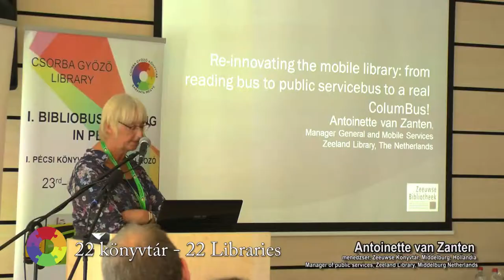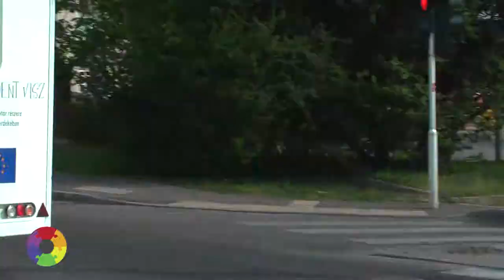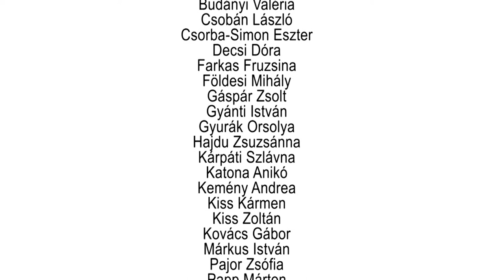I. PÉCSI KÖNYVTÁRBUSZ-TALÁLKOZÓ / I. BIBLIOBUS MEETING IN PÉCS | CSGYK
Forgató stáb:
Operatőr és vágó:
Földesi Mihály (Csorba Győző Könyvtár)

Köszönet a szervező csapat munkáját:
Benked Anett
Bocz Nínó
Budányi Valéria
Dr. Bilonka Boglárka
Csobán László
Csorba-Simon Eszter
Decsi Dóra
Farkas Fruzsina
Földesi Mihály
Gáspár Zsolt
Gyánti István
Gyurák Orsolya
Hajdu Zsuzsánna
Kárpáti Szlávna
Katona Anikó
Kemény Andrea
Kiss Kármen
Kiss Zoltán
Kovács Gábor
Márkus István
Pajor Zsófia
Papp Márton
Sipos Péter
Dr. Szabolcsiné Orosz Hajnalka
Szeifer Csaba
Szöllősi Gréta
Takács Ferenc
Tormási Gabriella
Tóth Júlia